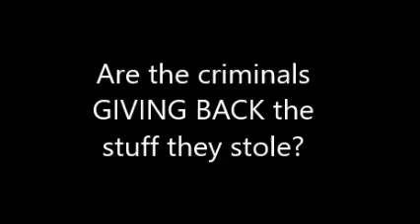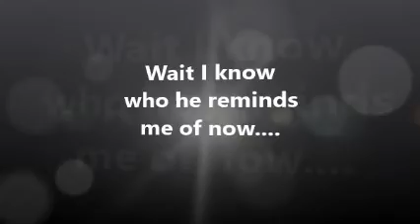Sauk Village -Crime Down 389% REALLY?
Hanks wants you to believe that crime is down 389%... once crime is reduced 100% there is no more crime... They want you to believe that there is "negative" crime!